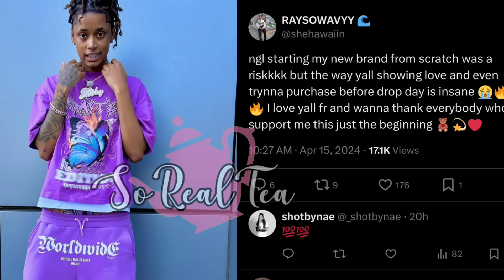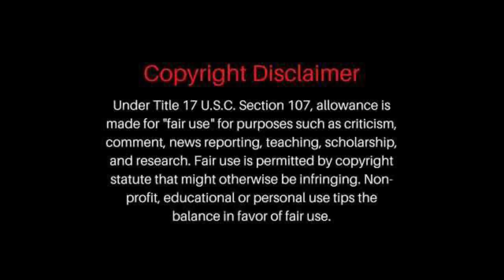Armon & KiannaJay, Amvrr & Imlilperfect Don’t GAF about 😱😱 Raysowavy Drop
FAIR USE ACT : The Fair Use Act allows for the use of copyrighted material for purposes such as criticism, commentary, news reporting, or research, without the need for permission from the copyright holder. This law recognizes that the use of copyrighted material in these contexts benefits society by promoting free expression and the exchange of ideas. In the case of SoREALTEA , they used the video in question as part of their content that provided commentary and analysis of the video's content. This use falls squarely within the parameters of the Fair Use Act, as it is a transformative use of the original material that adds value to it by providing new insights and perspectives. Furthermore, SoREALTEA did not use the entire video, but rather only a portion of it that was necessary to illustrate their points. This limited use is another factor that supports the argument that SoREAlTEA use of the video was fair.I understand that the copyright holder may feel that their rights have been violated, but it is important to remember that the Fair Use Act exists to balance the interests of copyright holders with the interests of the public.